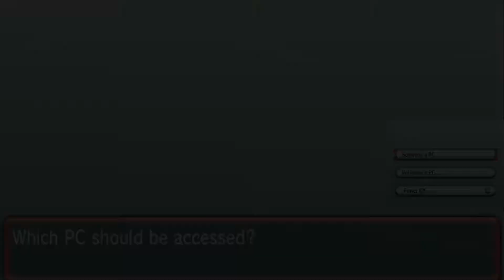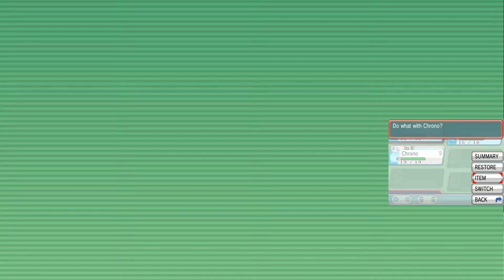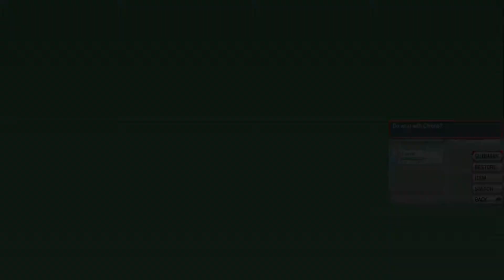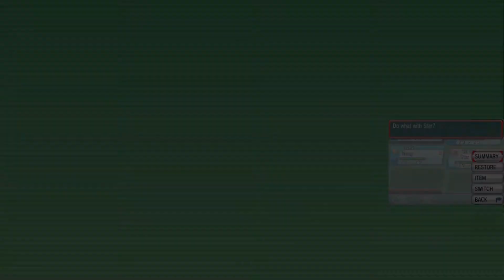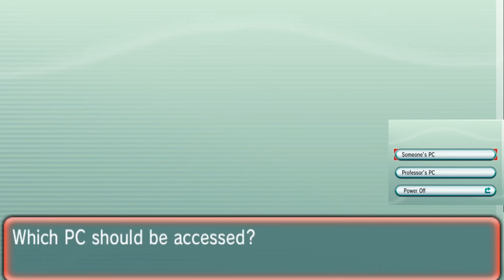"DID I JUST LOSE??!" - Pokémon AS EXTREME Randomizer Nuzlocke (Episode 3)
Welcome to the newest series on this channel! Playing an extreme version of  Alpha Sapphire, where there are random pokemon, trainers, and move sets. This is also a nuzlocke so I have to follow 2 rules:
1. If a Pokemon faints, it is considered dead and I can't use it anymore. If I blackout without any pokemon available to use, that's it for the run
2. I have to catch the first pokemon in area and nickname it. If it faints while I try to catch it, I don't get another encounter.

I am ClassVP99 aka Vivek. I play Warmerise, Rocket League, Pokemon Showdown, and many more. I post some subjectively good videos.